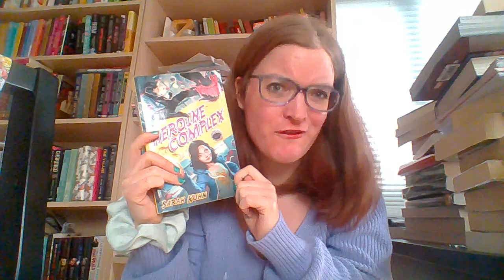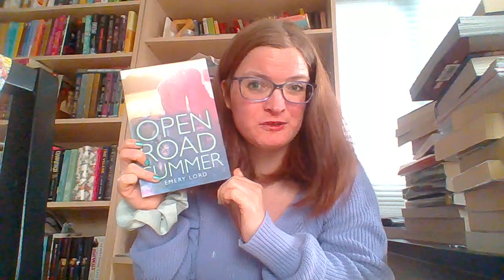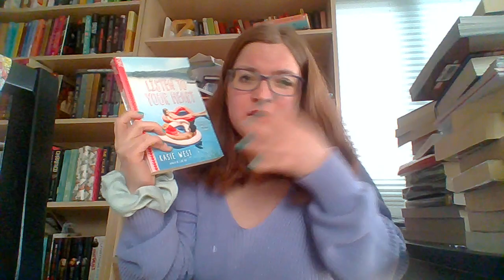Adaption daydreaming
Books I wish would be adapted. Yesterday!